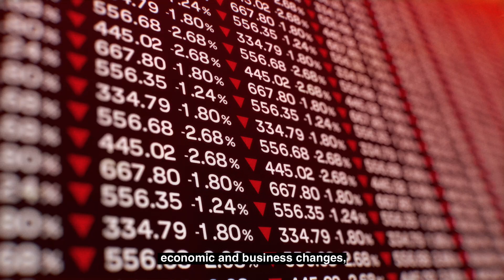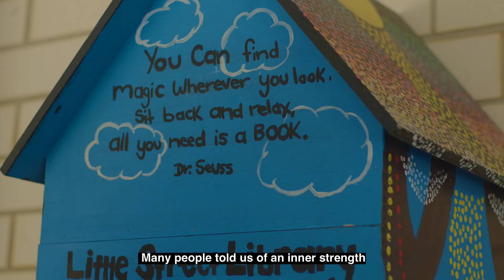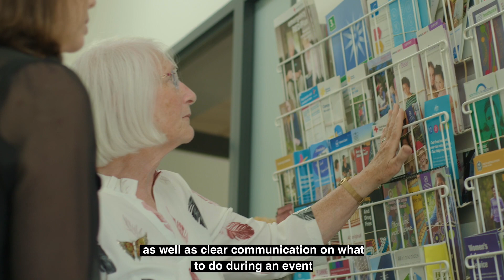The Plug-in - Navigating Change Project Outcomes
The Plug-in was supported by Office for Ageing Well and Wellbeing SA to undertake a project exploring the ways in which older South Australians successfully navigate major changes, including events such as bushfires and floods, local economic changes, technological shifts, and the impacts of COVID-19.

Watch this report to hear about the things that our participants felt helped them to successfully navigate change events